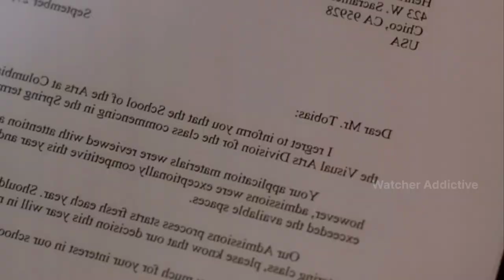P.S. Film Explained in Hindi/Urdu Summarized Explained | Watcher Planet